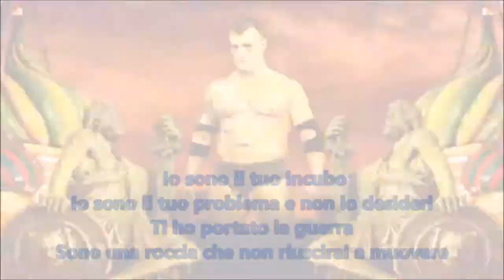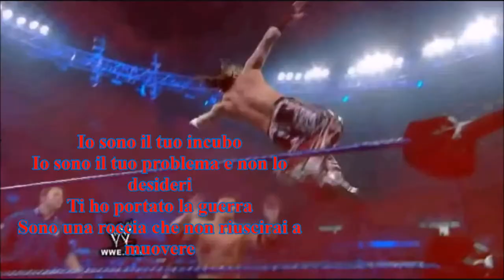Vladimir Kozlov Theme Song | Lyrics [ITA] [ENG] [RUS] | [WWE]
Lyrics:

Ja prinjos tebe bol'
Ja tvoj koshmar
Ja tvoja problema i ty ejo ne hochesh'
Ja prinjos tebe vojnu
Ja - skala, kotoruju ty ne sdvinesh'

Ja prinjos Russkuju Spravedlivost'

U tebja net dostoinstva
Ty nishto
Ya smetu tebja so smoego puti, kak budto tebja nikogda i ne bylo

Original:
Я принес тебе боль
Я твой кошмар
Я твоя проблема, и ты этого не хочешь
Я принес вам войну
Я рок, которого ты не хочешь

Я привел российское правосудие

У вас нет чести
Ты ничто
Я уничтожу тебя с дороги, как будто ты никогда не существовал

Translation:

I have brought you pain
I am your nightmare
I am your problem and you don't want it
I have brought you war
I am a rock that you will not move

I have brought Russian justice

You have no honour
You are nothing
I will wipe you off from my way as if you never existed

 Italian translation:

Ti ho portato dolore
Io sono il tuo incubo
Io sono il tuo problema e non lo desideri
Ti ho portato la guerra
Sono una roccia che non riuscirai a muovere

Ho portato la giustizia russa

Non hai alcun onore
Tu non sei niente
Ti elimierò dal mio cammino come se non fossi mai esistito